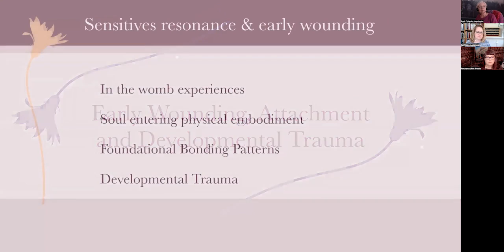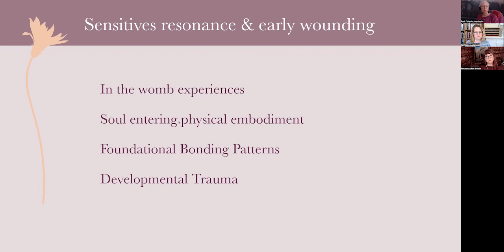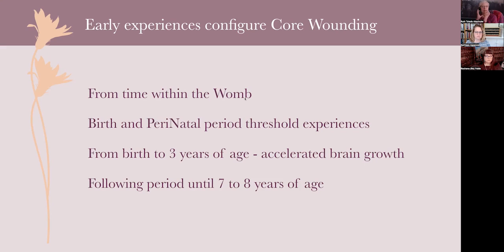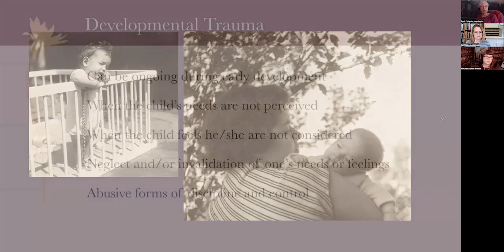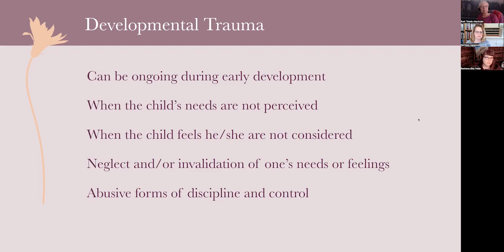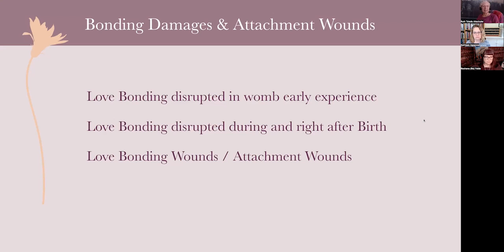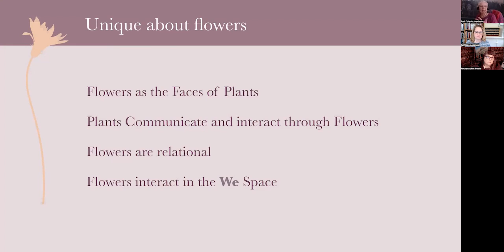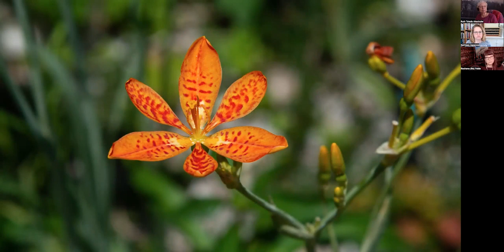Sensitives as Leaders in the Journey of Remembering with Ruth Toledo Altschuler (excerpt)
The full video is available in:
Flower Essence Strategies for Empaths & Sensitives bundle:

Is it possible that we, Sensitive Individuals, ultimately have been saved by our early connection with Nature?

Do you recognize this early affinity with plants, animals, nature places, and feel this may have saved your sanity amidst difficult times?
Why are we sensitives more prone to becoming traumatized, and more prone to being impacted by Developmental Trauma?
What is Developmental Trauma and how can it be treated and transformed?
Maybe this very sensitivity can now be perceived as one of our greatest sources of strength. As we recognize ourselves as Agents of ReIntegration, how can we step more fully into our Purpose? These will be highlights of a conversation that I very much look forward to having with all of you, participants in this Conference!

Ruth Toledo Altschuler, Essence Mentoring & Essence Circles
Ruth Toledo Altschuler is a Certified Flower Essence Practitioner, Educator and Mentor, with 33 years of experience teaching and working with clients. In Brazil, where Ruth was born, for two decades she curated in depth courses, translated content, and set standards for high quality Practitioner work, helping Flower Essence Therapy conquer high credibility and demand, eventually becoming one of the complementary medicine modalities approved as part of the local public health system. Now living in the US, Ruth creatively combines her skills as a photographer, her ease and artistry with technology, with her deep connection with the healing offerings of plants and flowers to offer high level educational Programs, including the FES Flower Essence Practitioner Training that begins this May / June 2022.